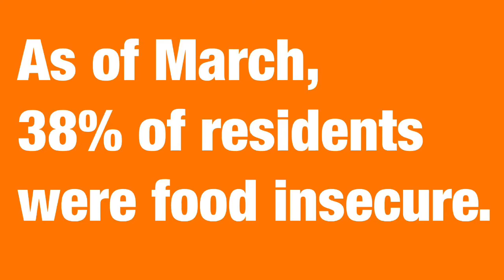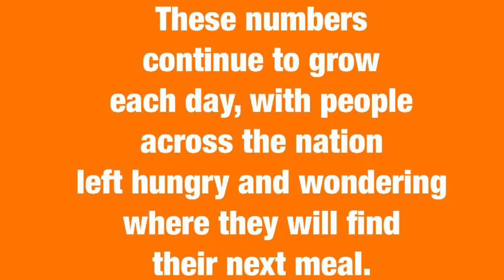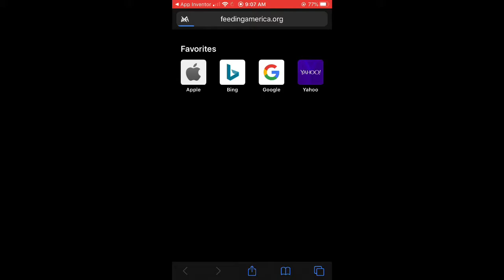Congressional App Challenge 2020: Fueled Up!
Kathleen Morris
Congressional App Challenge 2020
Fueled Up!